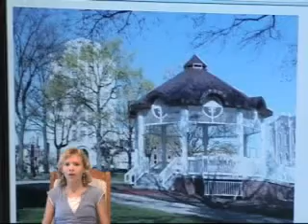Oxi Dirty! - The Opposite of Oxi Clean!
this was a school project.  our product is a spray that makes things dirty, so that there is something to clean if you have an obsession for cleaning.